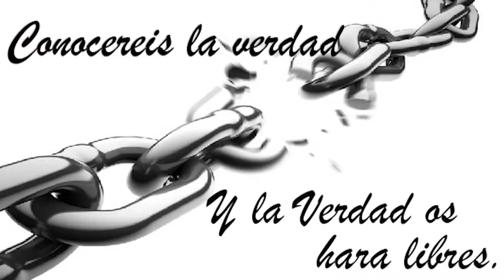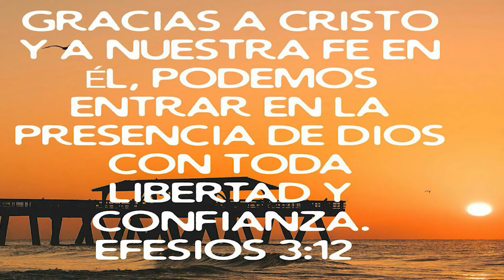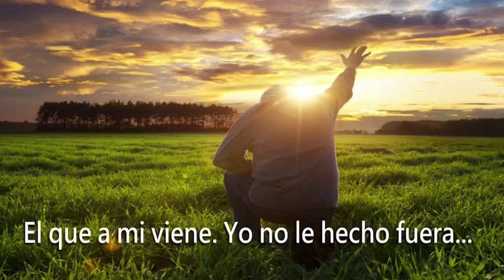32-YOUTUBE#UN ENCUENTRO CON JESÚS (ELIAS JOHNSON)